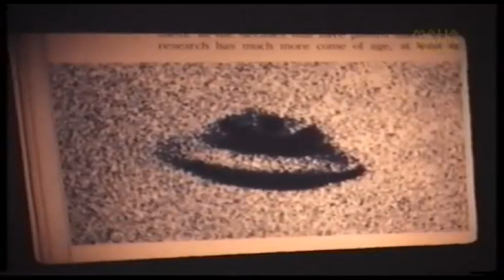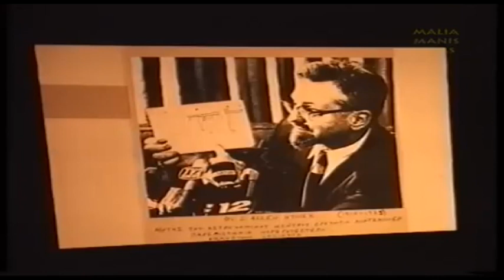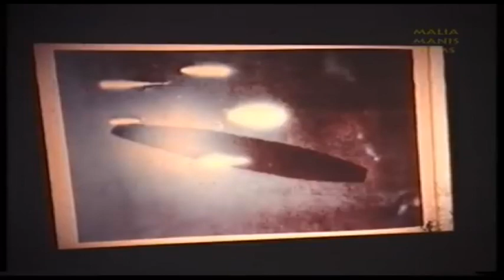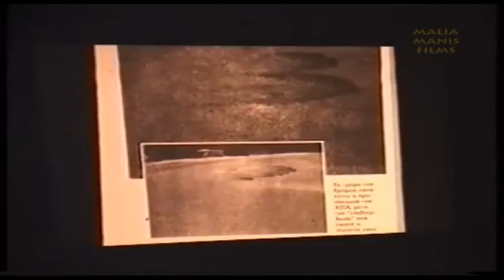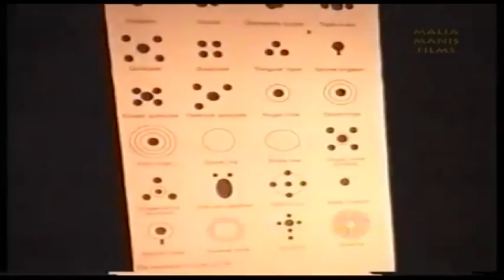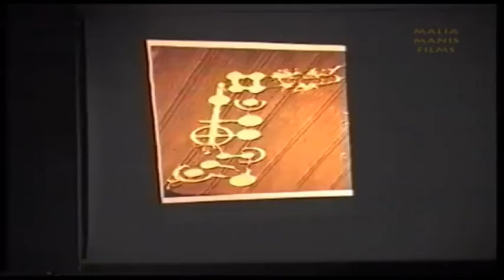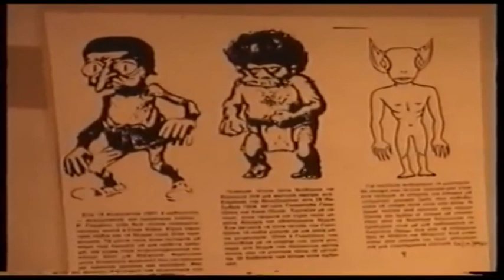Κώδικας Μυστηρίων 01/07/2023 Μέρος 1ο